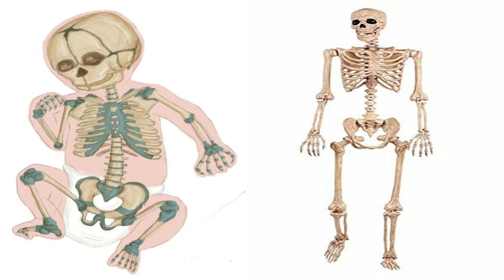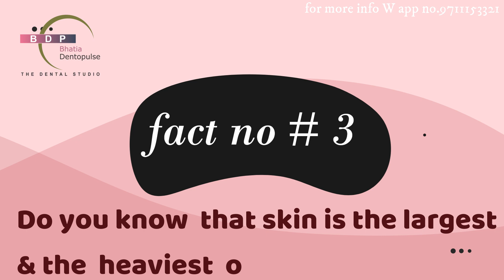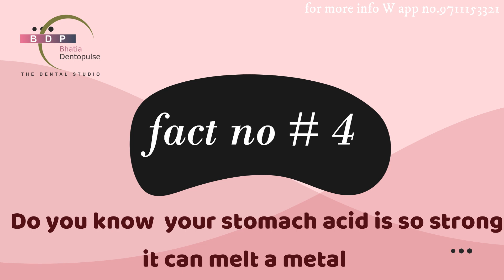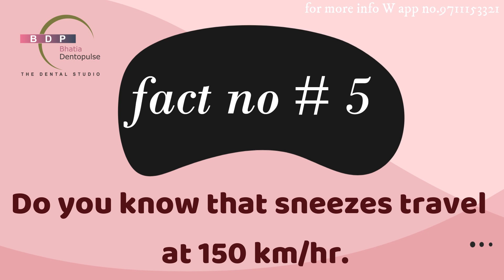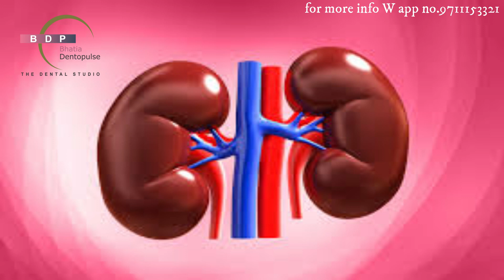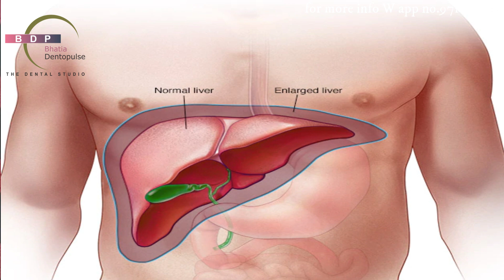मानव शरीर के कुछ रोचक तथ्य-जैसे हमारी हड्डियों,आँख ,लिवर ,किडनी आदि के बारे मैं -by Sanskriti Bhatia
इस  वीडियो मैं यही बताया गया है
बच्चे के शरीर मैं हड़िया ज्यादा क्यों होती हैं
छींक किस गति से चलती है
लिवर कैसे काम करता है
मनुष्य का कद क्यों काम हो जाता है
आँख कैसे रंगो का चयन करती है
this video is about some amazing facts about our human body
Do you know a baby has 300 bones,whereas adults have 206
Do you know our skeleton completely replaces  itself every 10 years
Do you know  that skin is the largest & the  heaviest  organ in the body
Do you know  your stomach acid is so strong it can melt a metal
Do you know that sneezes travel at 150 km/hr.
Do you know that the resolution of the human eye is about 576 megapixels.
Do you know our kidneys filter 180 litres of blood in a single day.
Do you know  we lose  1/4 inch to 1/2 inch of  our height every decade after age of 40

Dr. Praveen Bhatia, Director,  Bhatia Dentopulse, Janakpuri
Dr. Praveen Bhatia is a Dentist in Delhi
He is one of the Best Dentist in Janakpuri
He is the Best Dental Surgeon in Janakpuri, Delhi
Dr. Praveen Bhatia is the founder of Bhatia Dentopulse at Janakpuri, Delhi
Our clinic address - Block C4F Janakpuri, New Delhi, Delhi 110058